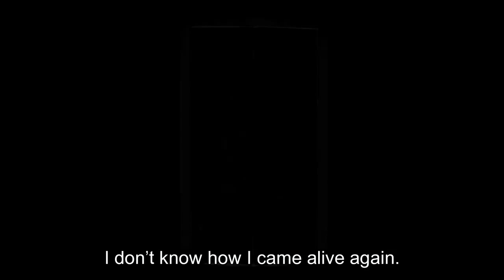Voices from Chernobyl (La Supplication) - Trailer Original (legendas em inglês)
Representante de Luxemburgo na seleção para o Oscar 2017 de Filme de Estrangeiro.